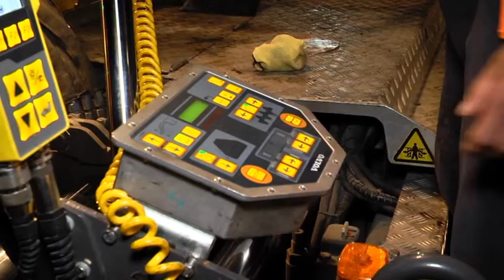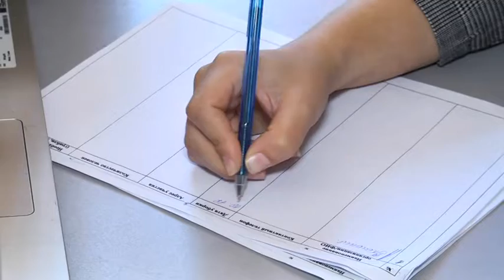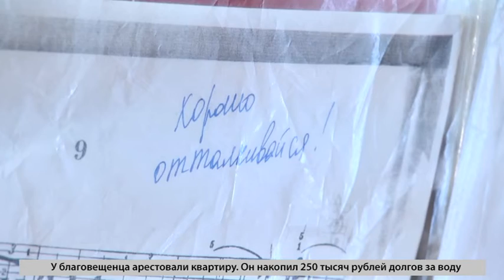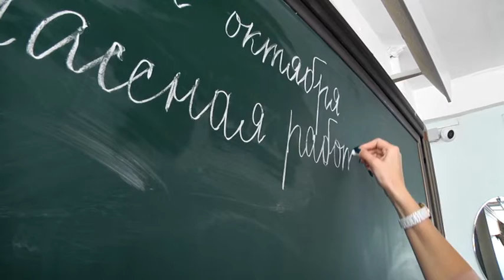Выпуск программы "Город" от 09.10.2020